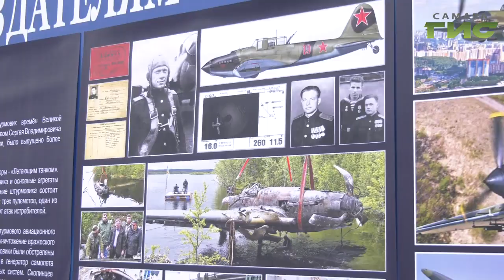В Самару прибыл легендарный штурмовик ИЛ-2 времен Великой Отечественной войны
Настоящее оружие победы. В преддверии Парада Памяти в небо над Самарой взлетел легендарный штурмовик ИЛ-2. Боевая машина провела в воздухе несколько минут и успешно приземлилась обратно. С экипажем военного самолета пообщался наш корреспондент Анатолий Головко.